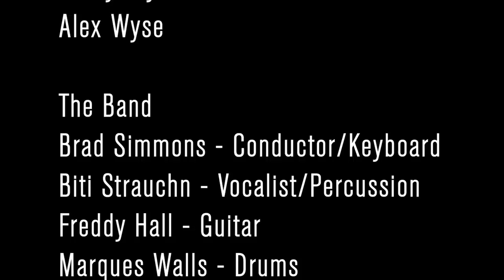I Don't Think So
From the HIT musical - Lysistrata Jones